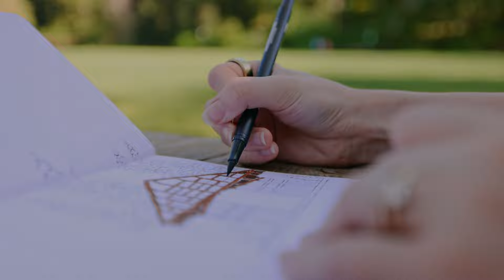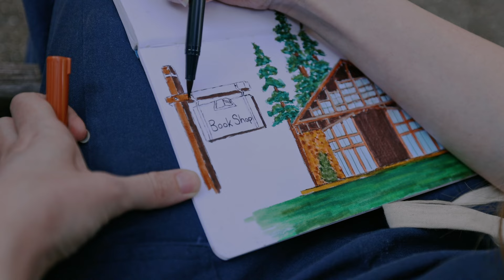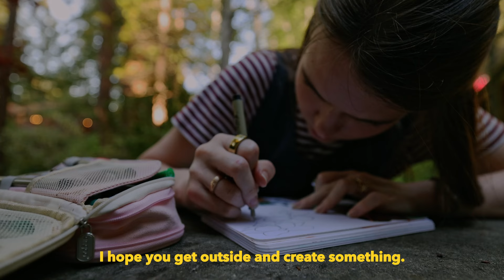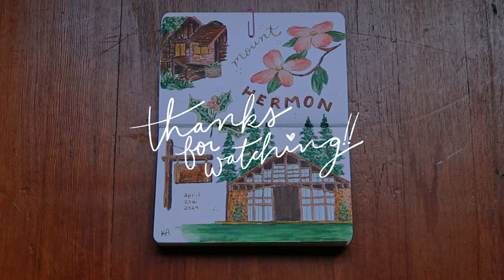Sketching in the Mountains ☀️🌲🌷 | Artist Vlog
Walk around Mount Hermon with me and fill up a sketchbook page!